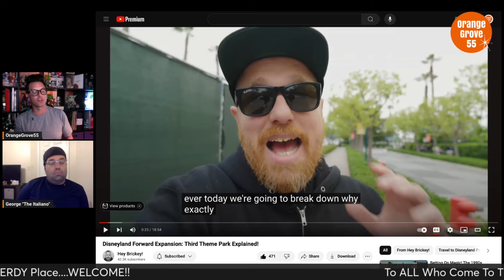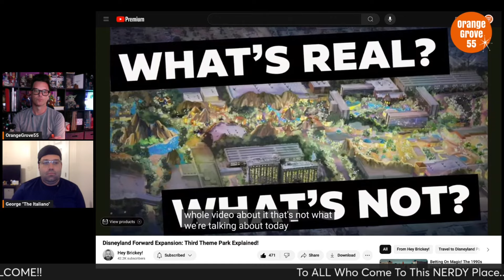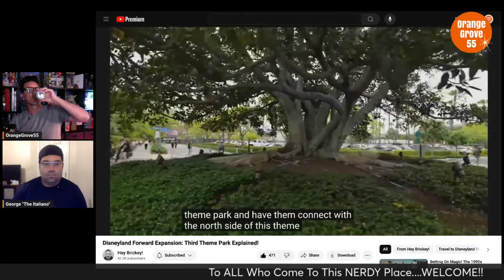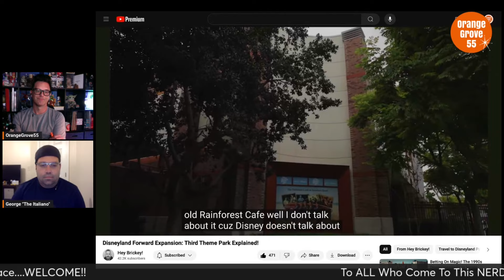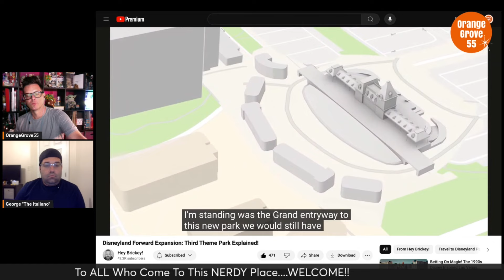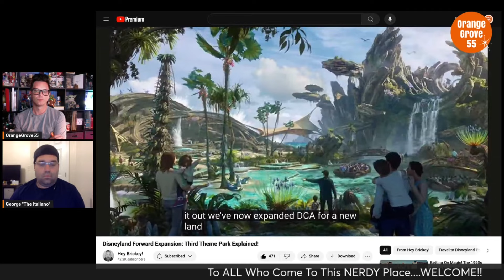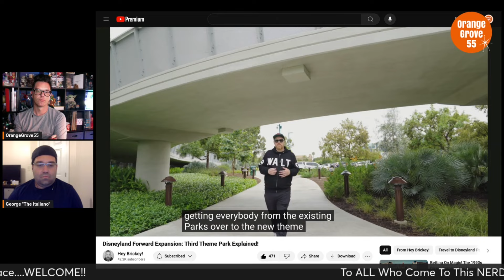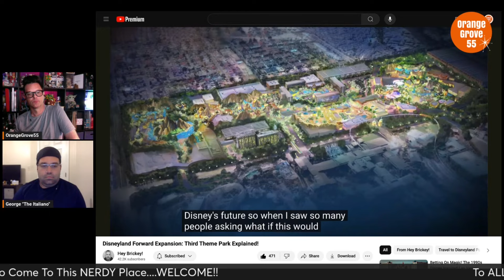Where Will A THIRD PARK Go? | Hey Brickey! Reaction Video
In this video. OG55 + The Italiano react to yet another fantastic @HeyBrickey video breaking down where could a third park go? and where it likely won't go!!

Brickey on YouTube: @HeyBrickey